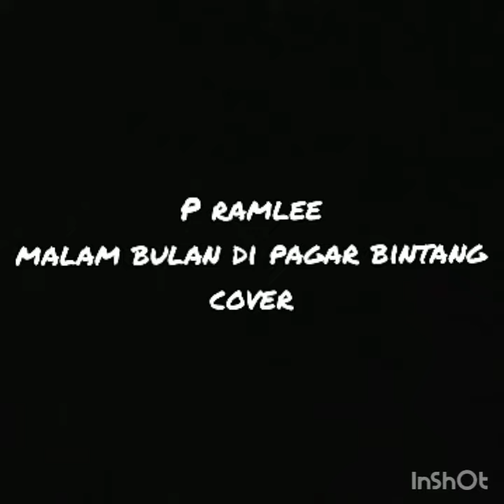P ramlee Malam bulan di pagar bintang cover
Untuk shuke2 je..   hehe lagu dodoi di waktu bujang